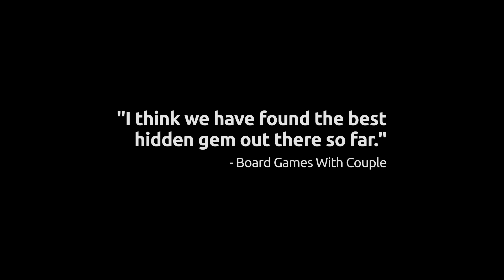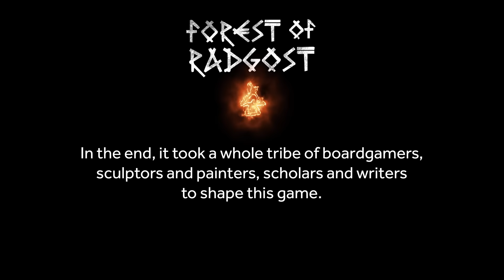FOREST OF RADGOST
Trailer for boardgame Forest of Radgost
Launching on Kickstarter on February 10th